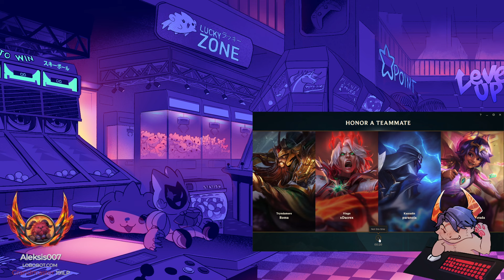With This NEW Tech Aphelios DESTROYS Kai'sa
In this in-depth analysis video, join me, Aleksis007, as I delve into the world of League of Legends and share my expertise as a Challenger player, specializing in the enigmatic champion, Aphelios. As one of the top 0.04% players on the server, I'm about to break through to the prestigious Challenger rank, all while mastering the art of Aphelios, who is considered one of the least favored ADCs in the current meta.

Throughout this video, we'll journey through the intricacies of League of Legends gameplay, from the fundamentals of laning phase to the complexities of teamfighting and understanding tempo. I'll share invaluable insights and strategies that apply to players of all skill levels, whether you're a novice looking to grasp the basics or an experienced player aiming to elevate your gameplay.

Expect a comprehensive breakdown of Aphelios' strengths and weaknesses, as well as my personal tips and tricks for dominating with this unique champion. Whether you're an ADC enthusiast or just looking to enhance your League of Legends skills, this video has something for everyone. Join me on this educational and entertaining journey towards becoming a better League of Legends player, and let's climb the ranks together!